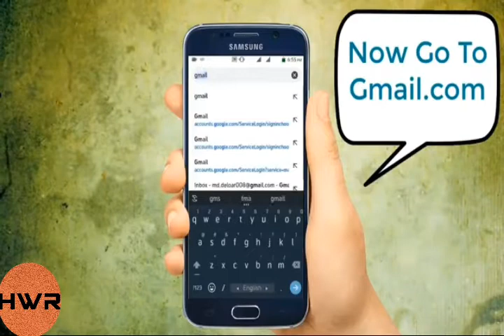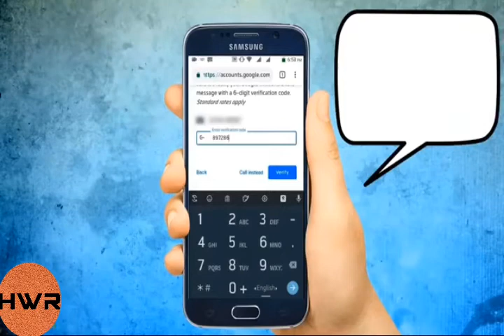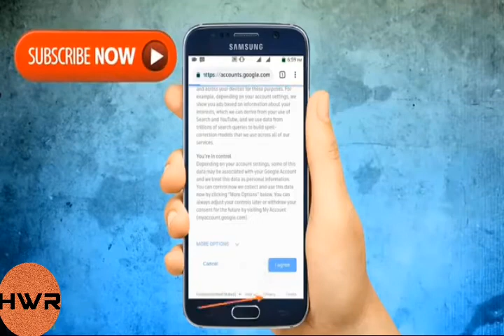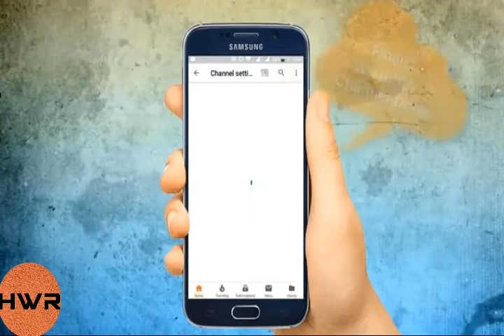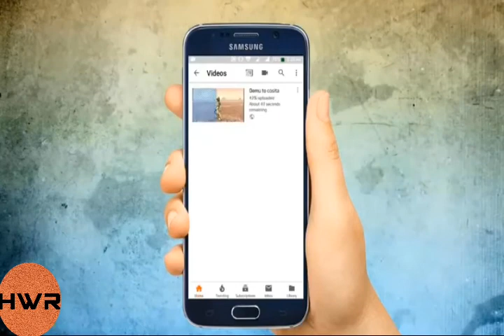HOW TO MAKE YOUTUBE CHANNEL USING MOBILE STEP BY STEP| HOW TO UPLOAD YOUR VIDEO ON YOUTUBE(2020)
How To Create A YouTube Channel On Android - Create YouTube Channel, This videos about how to create YouTube channel using android device, You can create a YouTube channel using android device with this video method.

How To Create The Best Online Courses Without Being On Camera

10-Second Daily "Ritual" That CRUSHED My Munchies and BURNED 97lbs of Belly Fat